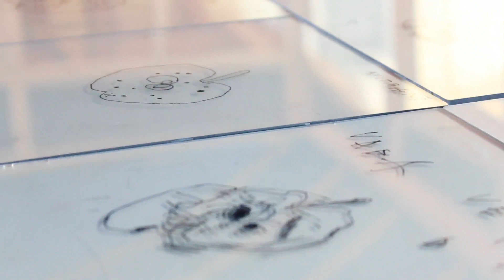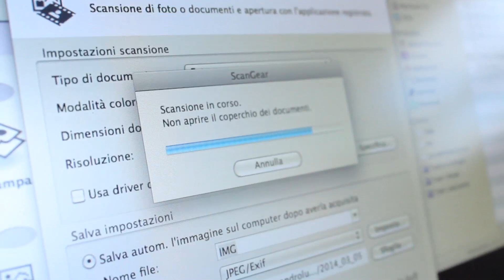Il libro (è) illustrato #3 traces